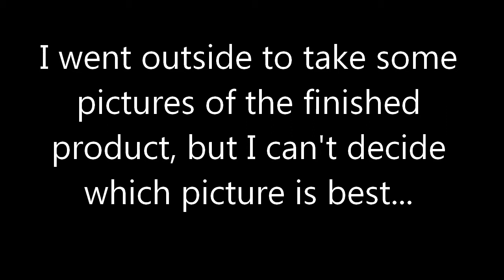Needle Felted Snail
I didn't break any needles this time! ^^

I was hoping to animate this one too, but I've had quite a bit of homework lately and not a lot of time. At some point though, I would like to do a bit of stop motion animation with em. I'll probably post that on Tumblr or Twitter(or maybe even Instagram)!